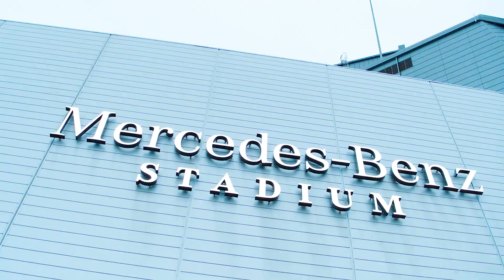Getting hype for week 1 | Carolina Panthers vs. Atlanta Falcons | NFL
The Atlanta Falcons prepare to host the Carolina Panthers at home for week one of the 2023 NFL season.